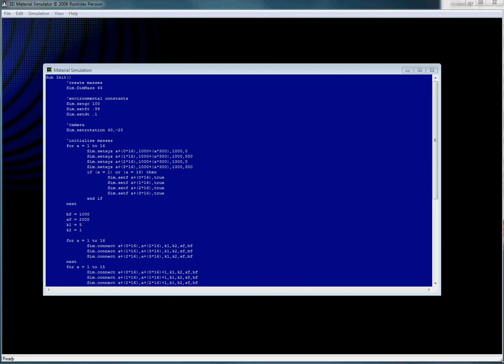Spring Mass Bridge Simulation